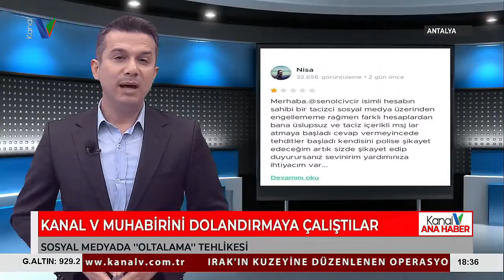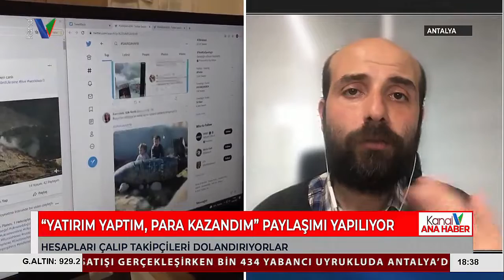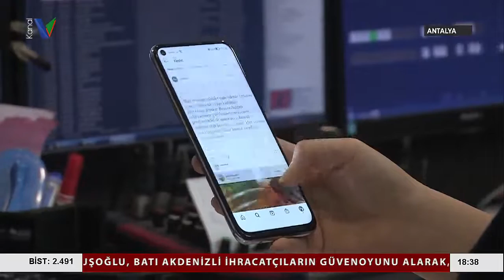SOSYAL MEDYADA ''OLTALAMA'' TEHLİKESİ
KULLANICILARA 'KADINLARA AHLAKSIZ MESAJLAR ATMIŞSINIZ' ŞİKAYET ETMEK İÇİN LİNKE TIKLAYIN MESAJI GÖNDEREN DOLANDIRICILAR, GİRİLEN BİLGİLER İLE HESAPLARI ELE GEÇİRİYOR. İŞTE AYRINTILAR.